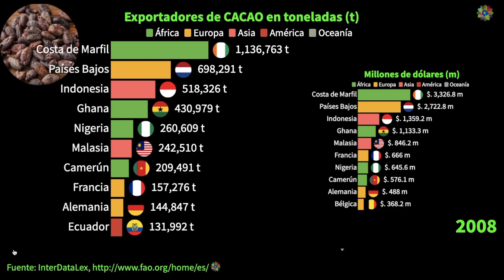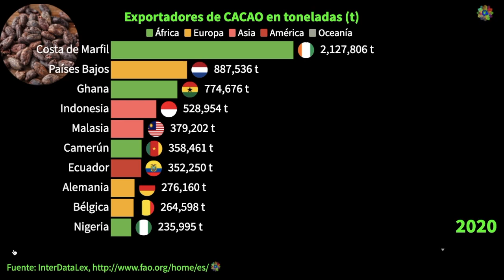¡El Cacao que Enamoró a Willy Wonka! 🍫 Descubre los Secretos de los Mayores Productores de cacao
El cacao es un fruto originario de América Central y del Sur, y es conocido por ser la principal materia prima para la fabricación del chocolate. Se cultiva en una amplia variedad de climas cálidos y tropicales, y es un producto importante para la economía de muchos países.

Características y propiedades:
El grano de cacao es una semilla dura y ovalada, que se encuentra en un fruto grande llamado "pod". El grano de cacao es rico en antioxidantes, hierro, magnesio, cobre y fibra. También es una fuente de cafeína y teobromina, dos compuestos estimulantes que pueden mejorar la concentración y la energía.

Beneficios para la salud:
El cacao se ha demostrado que tiene un efecto positivo en la salud cardiovascular, ya que contiene compuestos que ayudan a reducir la presión arterial y reducir el riesgo de enfermedades cardíacas. También se ha demostrado que puede mejorar la salud mental, aliviar el estrés y mejorar el humor.

Riesgos en su consumo:
Aunque el cacao es un alimento saludable, su consumo en exceso puede tener efectos negativos en la salud. El exceso de cafeína puede causar insomnio, ansiedad y nerviosismo. Además, el alto contenido de grasas y azúcares añadidos en los productos de chocolate puede aumentar el riesgo de obesidad y enfermedades crónicas.

Principales productores en el mundo:
Los principales productores de cacao en el mundo son la Costa de Marfil, Ghana, Indonesia, Nigeria y Brasil. Estos países combinados producen más del 70% de la producción mundial de cacao.

Respuestas a las preguntas más frecuentes:

¿De dónde proviene el cacao?
El cacao proviene de América Central y del Sur.

¿Qué son los antioxidantes en el cacao?
Los antioxidantes son compuestos que ayudan a proteger el cuerpo de los daños causados por los radicales libres.

¿Cuáles son los beneficubrimientos más importantes sobre los beneficios para la salud del cacao?
Se ha demostrado que el cacao puede mejorar la salud cardiovascular y mental, y reducir el riesgo de enfermedades cardíacas.

¿Cuáles son los riesgos en su consumo?
El exceso de cafeína y el alto contenido de grasas y azúcares añadidos pueden ser perjudiciales para la salud.

El video publicado en InterDataLex se basa en la información proporcionada por la Organización de las Naciones Unidas para la Agricultura y la Alimentación (FAO) que es una agencia especializada de la ONU cuyo objetivo es mejorar la nutrición, aumentar la producción agrícola y mejorar la seguridad alimentaria en todo el mundo. La FAO se fundó en 1945 con el objetivo de ayudar a las personas afectadas por la Segunda Guerra Mundial, y hoy en día tiene 193 países miembros.

La FAO publica información confiable y actualizada sobre la agricultura, la pesca, la silvicultura y la nutrición en su sitio web oficial Esta información es importante para ayudar a los países a tomar decisiones informadas sobre cómo mejorar la seguridad alimentaria y el bienestar de sus ciudadanos. La FAO también brinda asistencia técnica y financiera a los países en desarrollo para mejorar sus sistemas agrícolas y pesqueros.

En resumen, el video publicado en InterDataLex se basa en información proporcionada por la FAO, una agencia especializada de la ONU dedicada a mejorar la nutrición, aumentar la producción agrícola y mejorar la seguridad alimentaria en todo el mundo. La información publicada en su sitio web es confiable y actualizada y es importante para ayudar a los países a tomar decisiones informadas sobre cómo mejorar la seguridad alimentaria y el bienestar de sus ciudadanos.